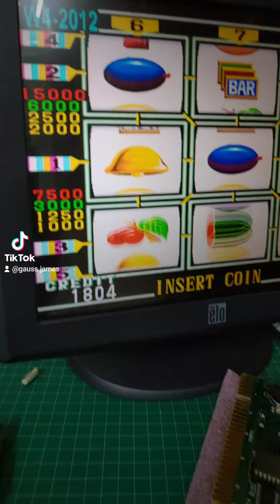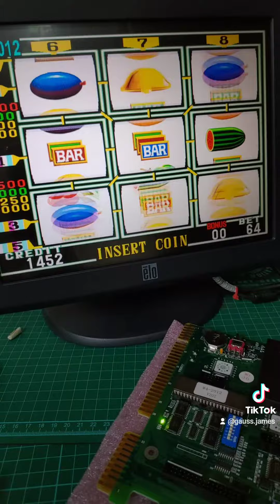2022年6月6日